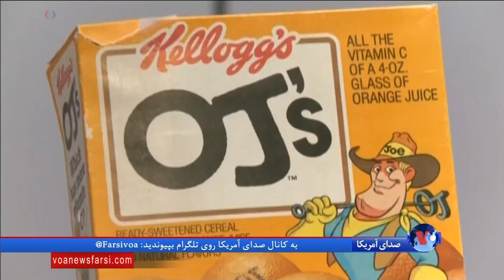موزه‌ای برای نمایش محصولات ناکام و ناموفق در کالیفرنیا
موزه ها معمولا مکانی برای نمایش موفقیت ها و بهترین ها هستند. ولی موزه جدیدی در کالیفرنیا به محصولات و پروژه هایی پرداخته که مطابق نقشه پیش نرفته و منجر به شکست شده است. نام آن «موزه شکست» است.